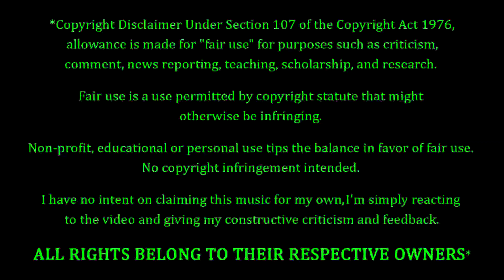Faith No More - Jizzlobber REACTION & REVIEW! FIRST TIME HEARING!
Faith No More Fans. FEELIN' YOU!!! Tonight we're coming back to Faith No More, with a song entitled "Jizzlobber". How's this one gonna go? Only one way to find out...

10 = Perfection (Unobtainable)
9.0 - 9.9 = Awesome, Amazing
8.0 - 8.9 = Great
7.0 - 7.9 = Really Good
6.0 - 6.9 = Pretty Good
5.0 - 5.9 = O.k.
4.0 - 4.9 = Not So Good
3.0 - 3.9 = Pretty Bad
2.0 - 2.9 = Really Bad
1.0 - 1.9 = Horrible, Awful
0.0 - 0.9 = A Travesty, An Affront To Nature

P.O.Box #355
19360 Rinaldi St